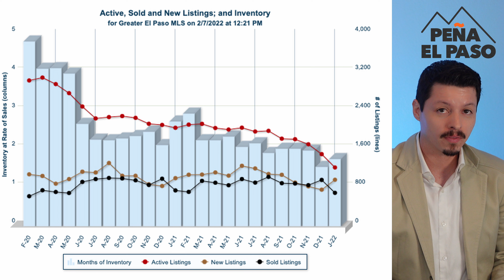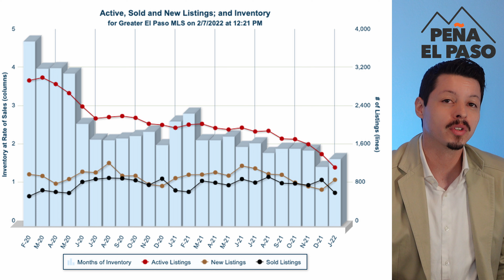VERY Low Housing Inventory in El Paso Real Estate Market | Winter 2022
This video is all about the very low housing inventory in the El Paso Texas real estate market right now (winter of 2022).

to learn more about buying, selling, and investing in El Paso Texas.

🏡 Planning a move to Texas? Or moving to the El Paso area? 🏡

🔥  We are a real estate group with eXp Realty in the El Paso, Texas Area. Whether you are buying or selling a home, it is our top priority to go above and beyond for you! If you are selling your home, we can sell your home for top dollar! If you are relocating to the El Paso area, we can help with all of your moving and home-buying tasks.

F A C E B O O K ➳ Peña El Paso Realty Group OR the group, ‘Living in El Paso’

I N S T A G R A M ➳ @penaelpaso OR @john_david_pena

TIKTOK ➳ @johnpenaelpaso

P I N T E R E S T ➳ penaelpaso

L I N K E D I N ➳ Peña El Paso